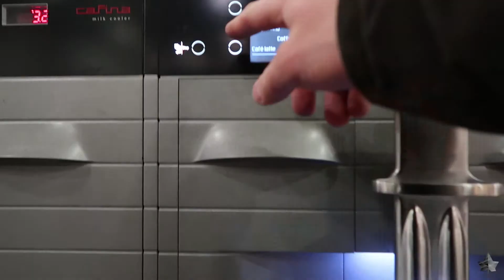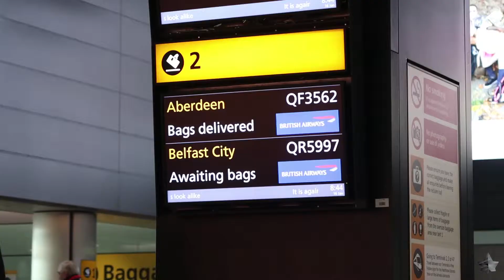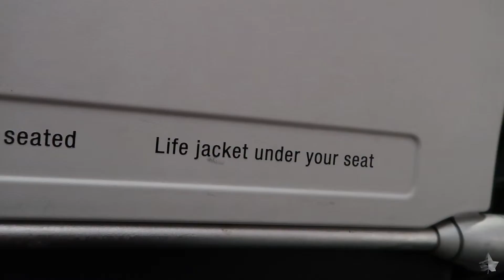A first trip back to England in 2018 || #84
In this episode of my vlog, I travel back to England for a few days of meetings with the Leopard team. It’s a fun, but busy trip back to England. There’s a lot going on this year, which I’m excited for!
If you enjoyed watching this vlog episode, you should take a look at my last vlog

- How do I do what I do? -
If you’re wondering what enables me to travel and do what I do, the answer is that my Dad and I run an software company called Leopard Business Solutions.

- Equipment used -
Main vlogging camera
Main vlogging lens
Backup vlogging camera
Main vlogging mic
Backup vlogging mic
Flexible tripod thing
Main photography camera
Favourite all purpose photography lens
Long lens
Favourite photography lens
Other favourite photography lens
External SSD that means I can easily edit on my iMac and MacBook Pro
Waterproof travel camera case
Camera bag
And of course, my iPhone 7+